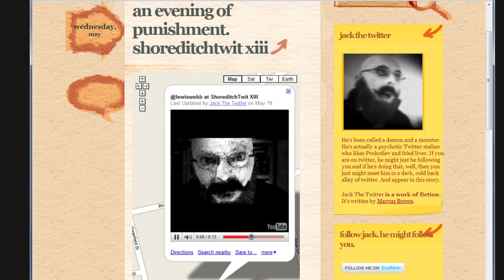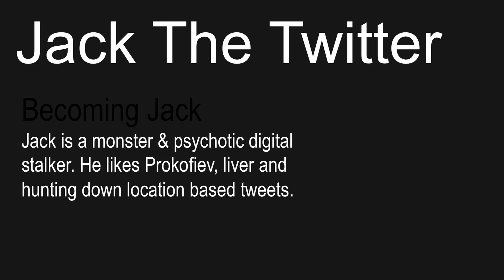Immersive Writing Lab - Marcus Brown, Character Design in the Digital Age TEASER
What does a character who sits on the toilet and a Twitter psychopath have in common? They were both created by this man, Marcus Brown. This discussion examines what a character needs to become in the digital age -- seemingly the cross between the Undertaker and a writer/performer. Marcus delves into the 14 characters he has created to give you some pointers for your work. To download the full video for a small fee go